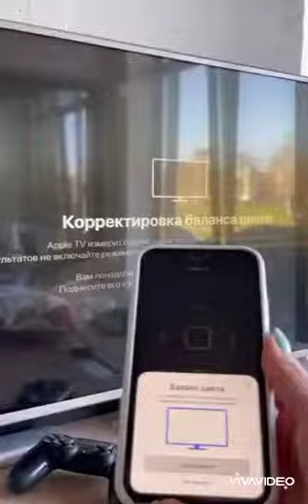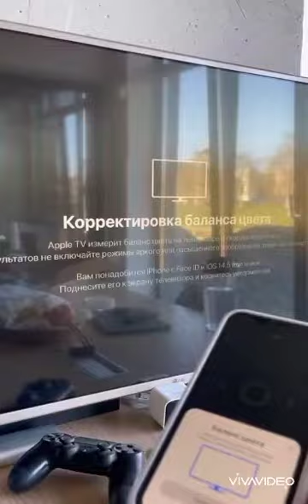iPhone13/iPhone 13 pro max/гаджетизм/фишки айфона/iPhonetricks/обновление/fyp/айфон 13/Технодвиж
iPhone13/iPhone 13 pro max/гаджетизм/фишки айфона/iPhonetricks/айфон фишки/обновление/fyp/айфон 13/что мне нравится/Технодвиж/хочу айфон 🥺/2022/13max